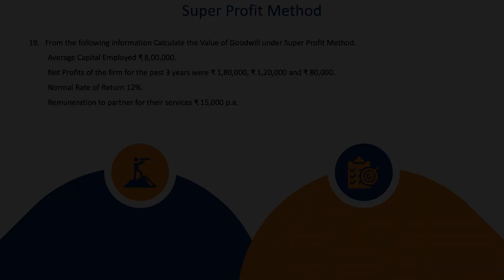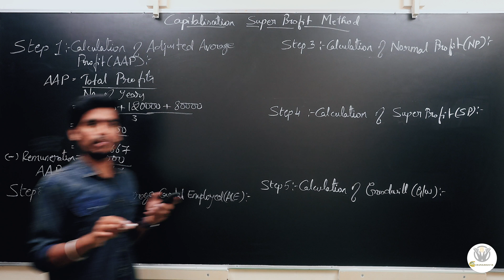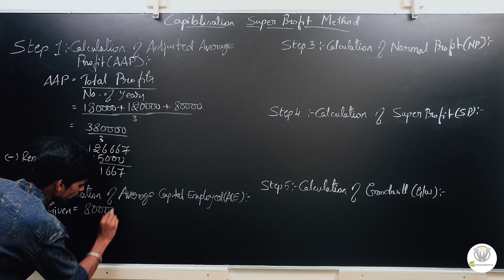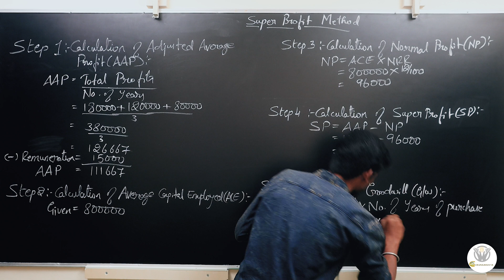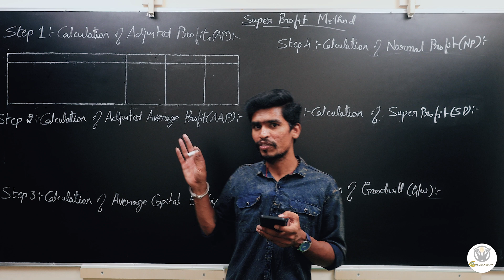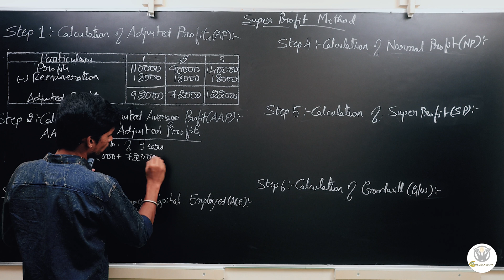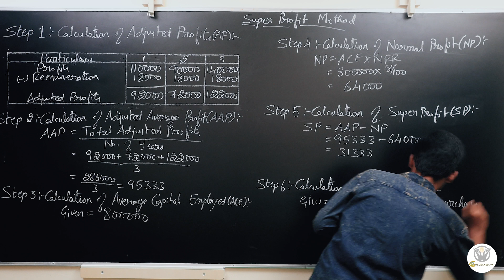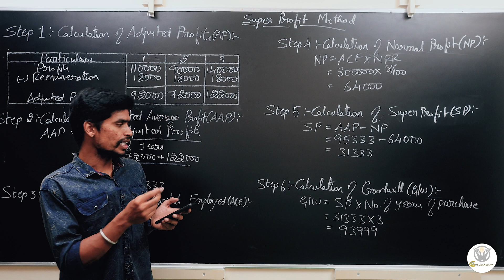Valuation of Goodwill - Super Profit Method Part-12 Kannada.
This video has covered the simple Problems and Solutions of the Super Profit Method for the Valuation of Goodwill.